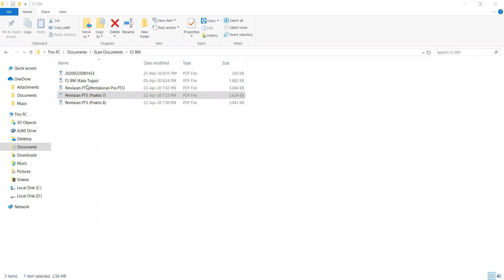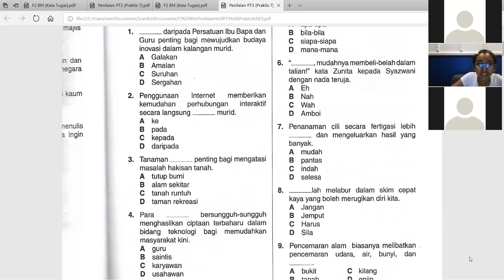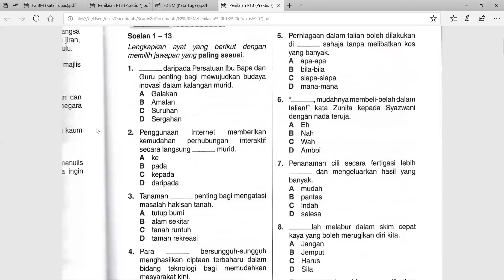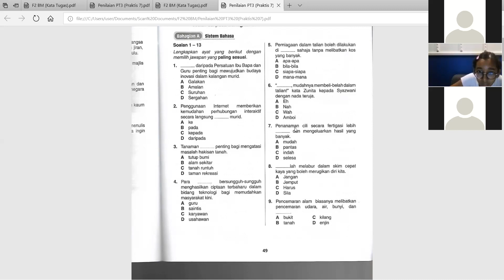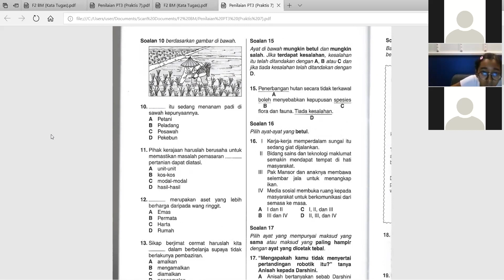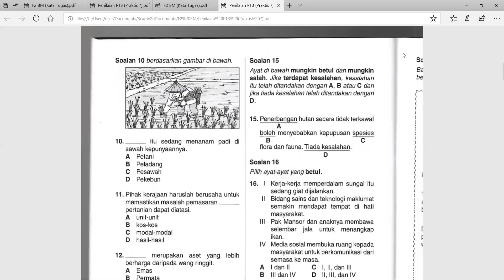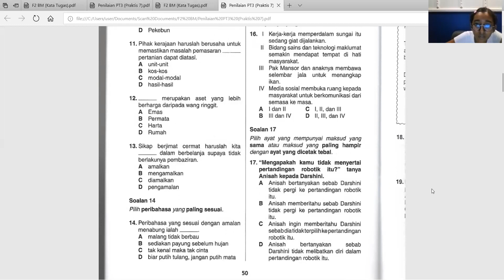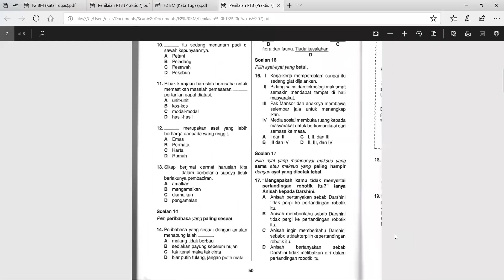BM F2 22042020 Part 2